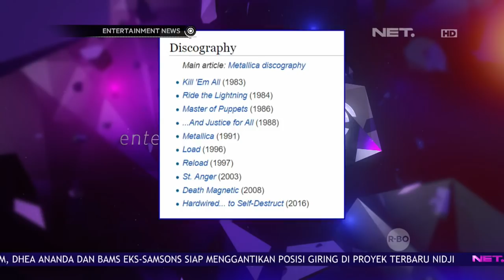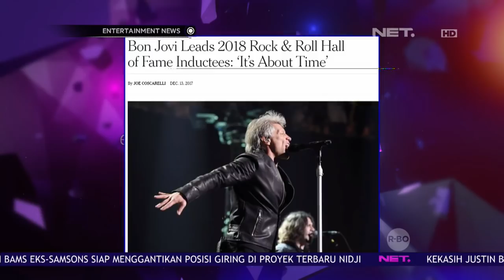Band Legendaris Yang Hingga Kini Eksis